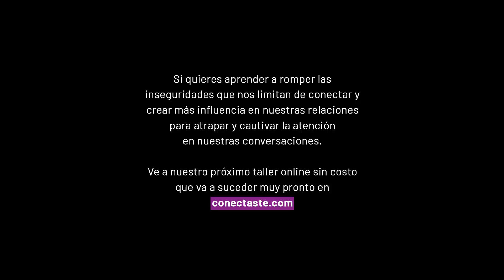Si te dicen que eres bonita pero no te sientes así, escucha esto | Enrique Delgadillo